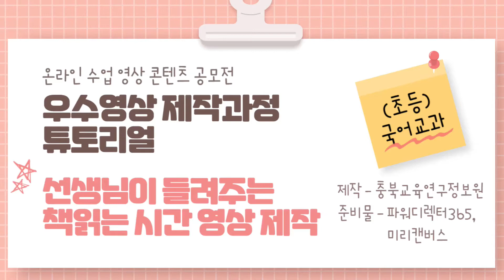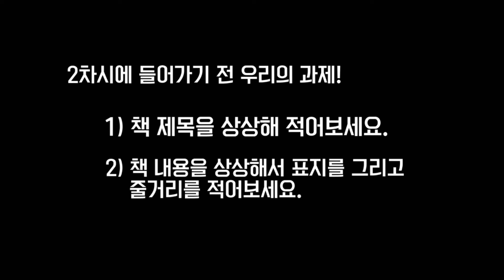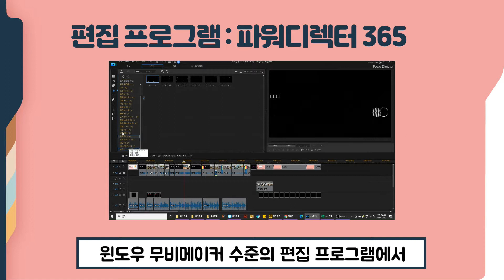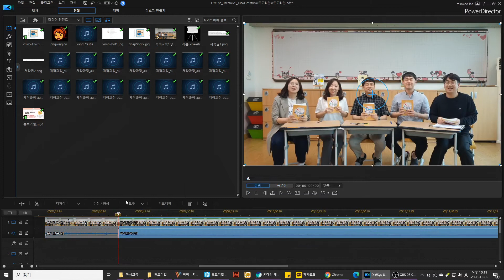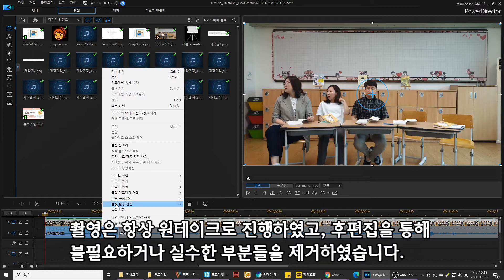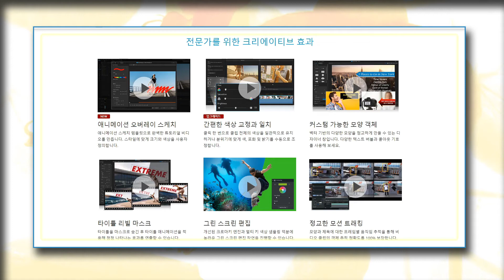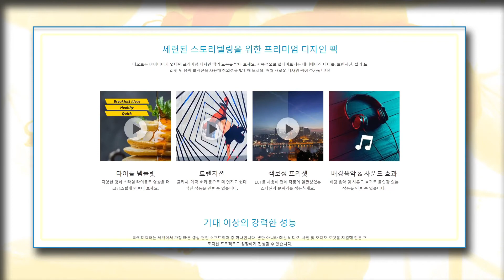온라인 국어수업영상 제작과정 튜토리얼(파워디렉터365, 미리캔버스 이용)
초등 국어수업 영상 제작과정 (파워디렉터365, 미리캔버스 이용)
온라인 수업 영상 콘텐츠 공모전 우수영상 입상작 제작과정 튜토리얼